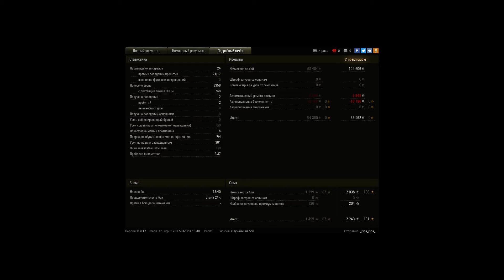Еще раз спасибо, НТС!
Кстати чатик в конце боя доставляет, лутшии интернет бойцы в деле